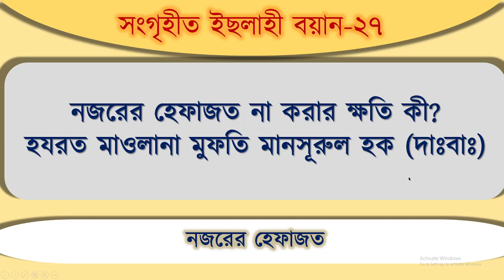Bangla Waz | Mufti Mansoorul Haque